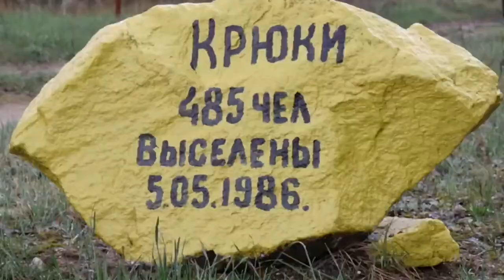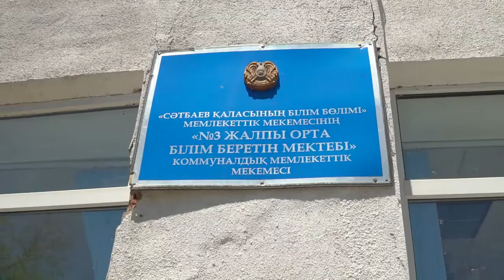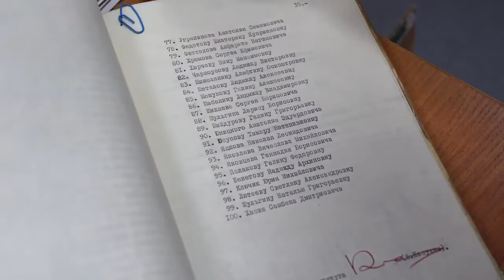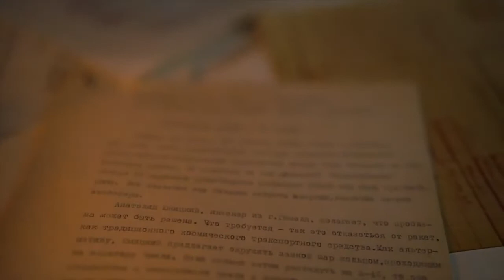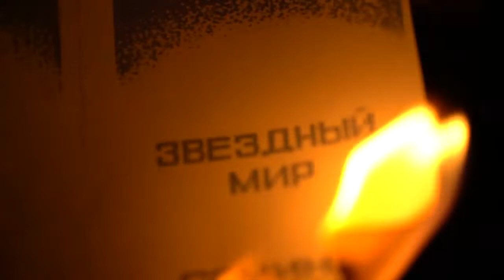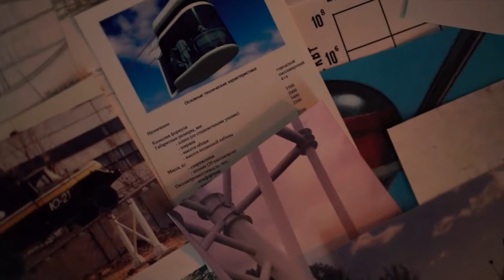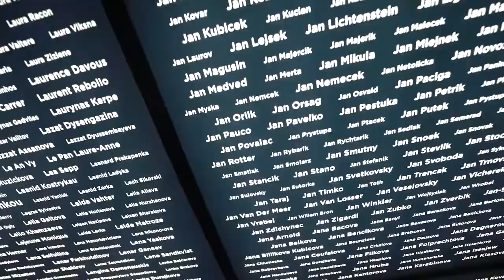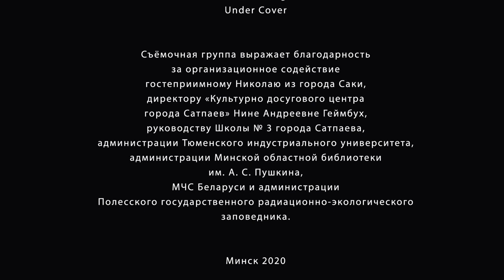Юницкий – портрет на фоне звёздного неба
Анатолий Эдуардович Юницкий – изобретатель, автор и генеральный конструктор струнного транспорта SkyWay и общепланетарного транспортного средства. Член Федерации космонавтики СССР, руководитель двух проектов Организации Объединённых Наций, обладатель ряда престижных наград и почётных званий. Имеет около 200 патентов. Опубликовал более 20 монографий и 200 научных работ.

Основной сферой интересов Анатолия Юницкого является оптимизация транспортных систем. При этом транспорт выступает в его исследованиях, как инструмент масштабного преобразования цивилизации, обеспечения условий устойчивого развития, решения глобальных проблем современности, создания более комфортной и безопасной среды. Так, в рамках концепции общепланетарного транспортного средства, он обосновывает единственно возможный с технической точки зрения сценарий вынесения всех экологически-вредных промышленных производств за пределы биосферы с последующей индустриализацией космоса.

Фильм «Юницкий: портрет на фоне звёздного неба» рассказывает уникальную и увлекательную историю человека, инженера и изобретателя.

Зачем инвестировать в SkyWay:
👉дивиденды
👉интеллектуальная собственность